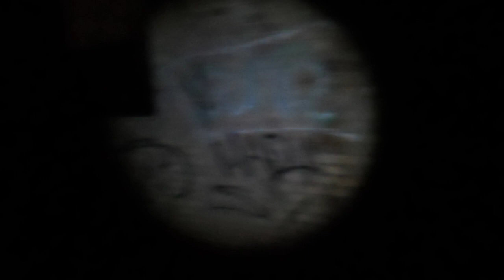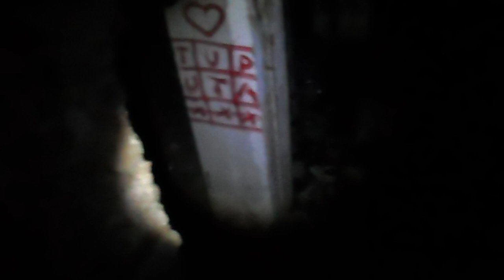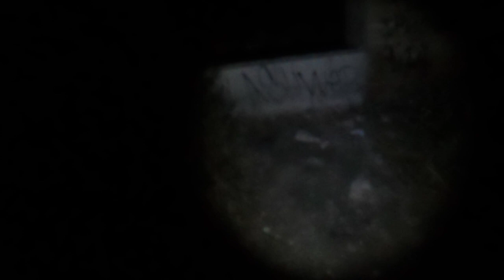De Vuelta A Santa Tecla Parte 1/8